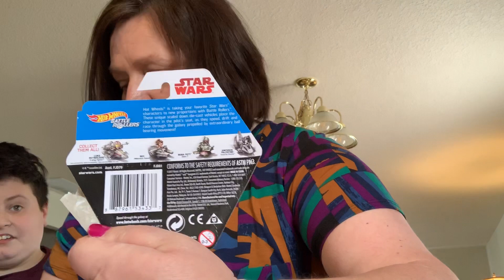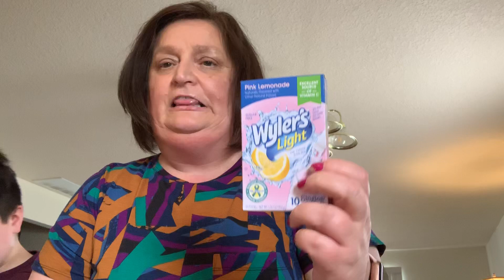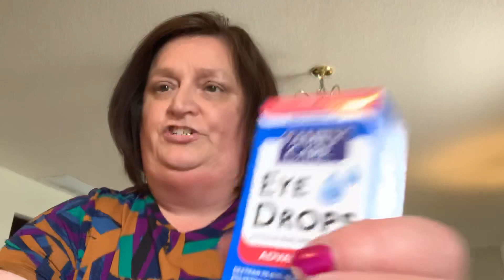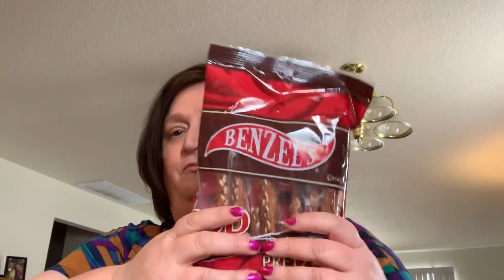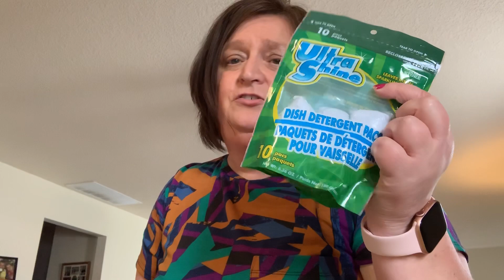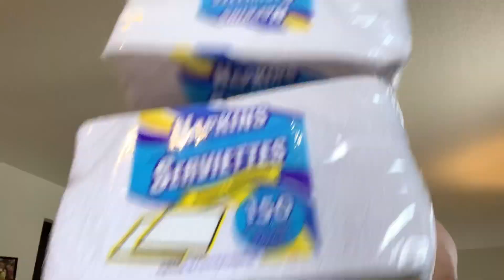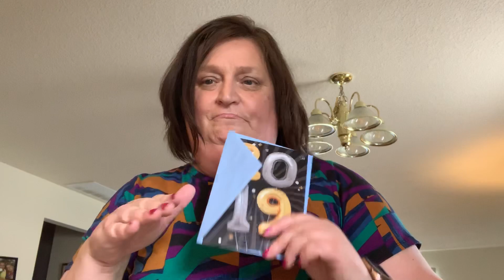Dollar Tree Haul June 2019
I went to the Dollar Tree to get graduation cards and came out with all kinds of snacks!  Didn’t find any new stationary items.  Thanks for all the prayers and for supporting our channel.  Have a great weekend!  Be Safe!

Friend Mail:
Kris Snyder